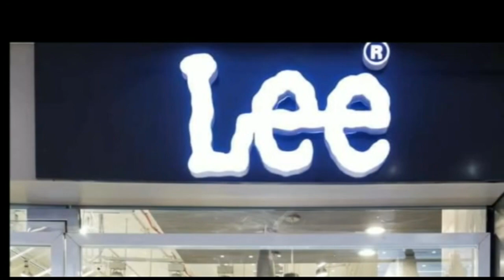मिथिला यूनिवर्सिटी स्नातक द्वितीय खण्ड सत्र 2019-22 के परीक्षार्थी के लिए अति आवश्यक सूचना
मिथिला यूनिवर्सिटी
 स्नातक द्वितीय खण्ड सत्र 2019-22 के  परीक्षार्थी के लिए अति आवश्यक सूचना